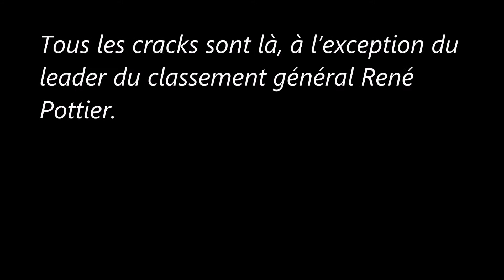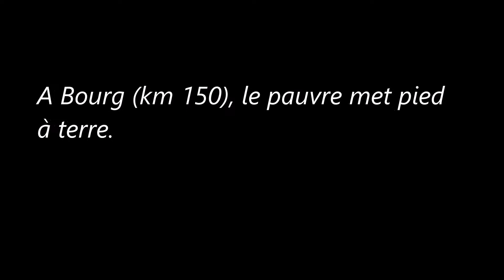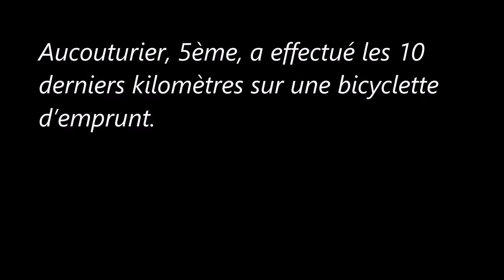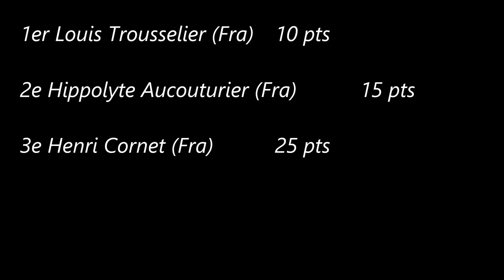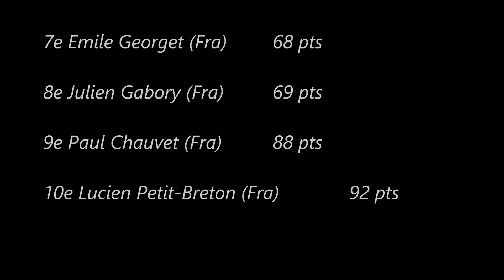3e étape du Tour de France 1905